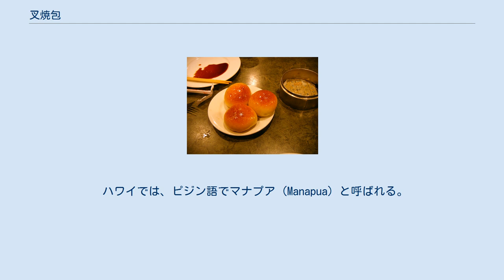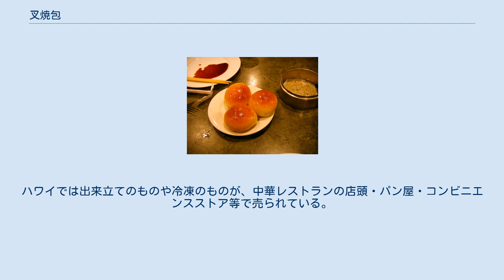叉焼包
焼いた叉焼包 焼いた叉焼包 叉焼包（チャーシューバオ、さしょうほう、Cha siu baau）は、広東料理の一種で、叉焼（チャーシュー）を具にした包子である。
飲茶の際の点心として食べられ、中国のパン屋でも売られている。
 作り方としては、蒸したものと焼いたものがある。
蒸したものは白い皮であるが、焼いたものは光沢のある茶色の皮である。
 外見的には他の包子（特にパン生地は蓮蓉包で使う物と非常に良く似ている）と似ているが、生地に酵母とベーキングパウダーの両方が使われているのが特徴である。
そのため、皮は密度が高いがとても柔らかい。
 包子の中央には、柔らかく、甘く、じっくりと炙った豚肉のテンダーロインが入っている。
チャーシューは賽の目に刻まれ、オイスターソース、海鮮醤、ごま油、米酢、紹興酒またはドライシェリー、醤油、砂糖、コーンスターチ等からなるタレと絡められている。
 ハワイでは、ピジン語でマナプア (Manapua) と呼ばれる。
この言葉は、ハワイ語で豚肉 (puaʻa) を噛む (mana) という意味ではなく、豚肉のケーキ (meaʻono) を意味するmeaʻono-puaʻaを縮めたものである。
アメリカ合衆国本土では、中国語が使われることが多い。
中国人が、プランテーション作業員として移住してきた際に持ち込まれた。
 ハワイのマナプアは、白いバンズと濃いピンク色の賽の目に切った豚肉のフィリングでできている。
ハワイのものは通常、中国のものよりも大きく、やはり蒸すか焼いて作られる。
赤い豚肉は、チャーシューと呼ばれ、この色は豚肉を炙る前に極少量の硝酸カリウムに漬け込むことによるものである。
マナプアは、現在では肉か豆のペーストを詰めたバンズ一般を指すようになり、ホットドッグ、カレーチキン、カルアピッグやベジタリアンのためのダイジョを使ったものさえ指す。
ハワイでは出来立てのものや冷凍のものが、中華レストランの店頭・パン屋・コンビニエンスストア等で売られている。